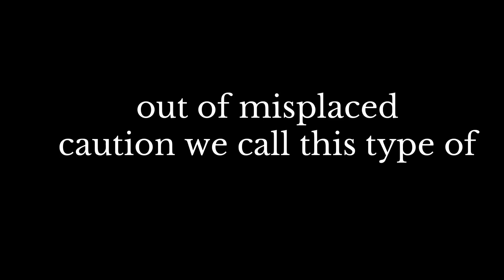6.मन में ऐसी शक्तियां भी हैं | The mind has great spiritual powers | Zenyoga in hindi